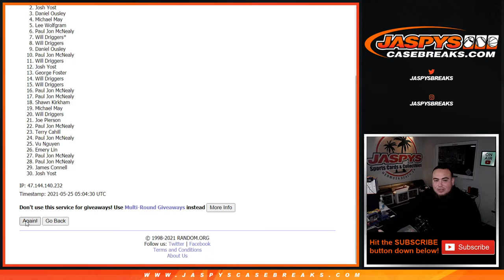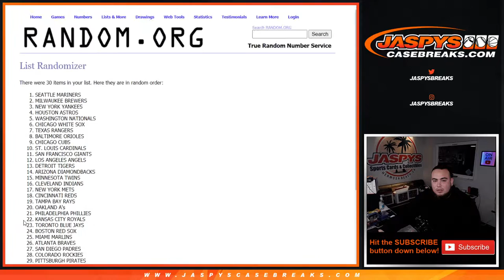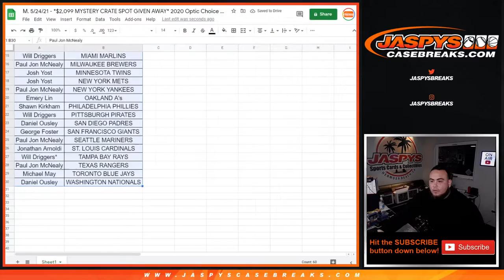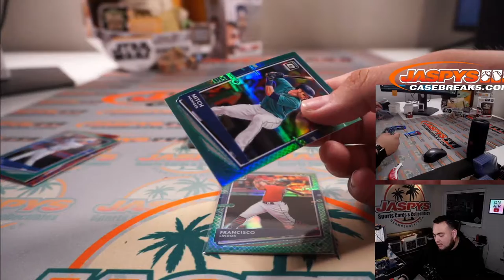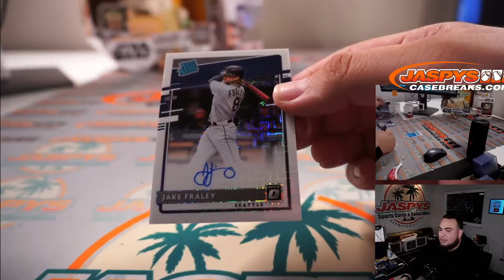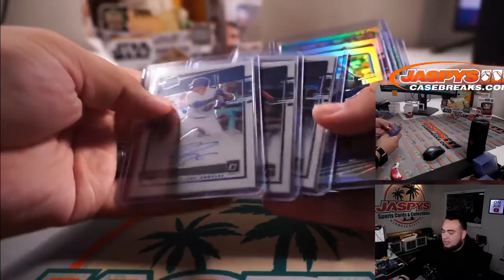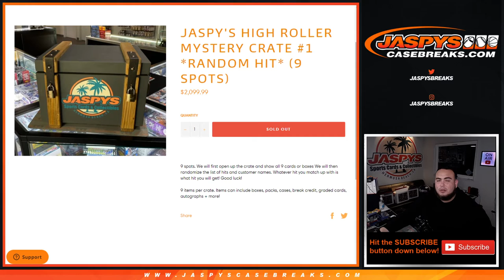M. 5/24/21 - *$2,099 MYSTERY CRATE SPOT GIVEN AWAY* 2020 Optic Choice 1-Box Break #16 *RT*